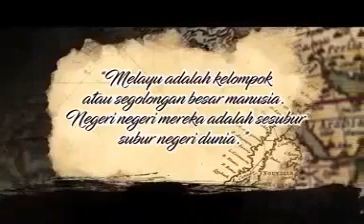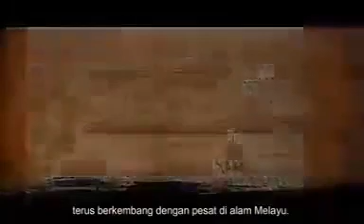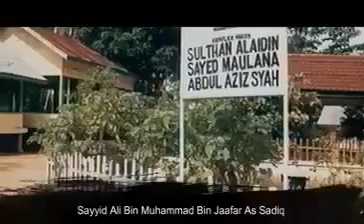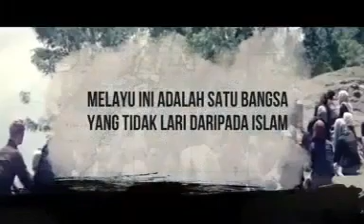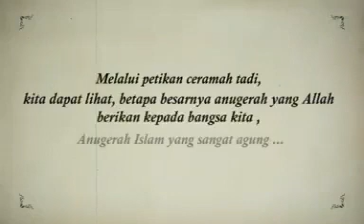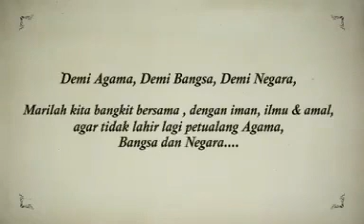7 September 2020